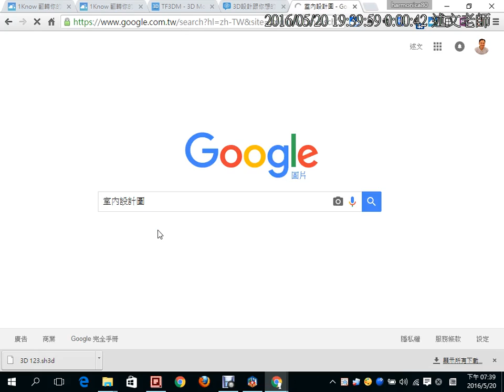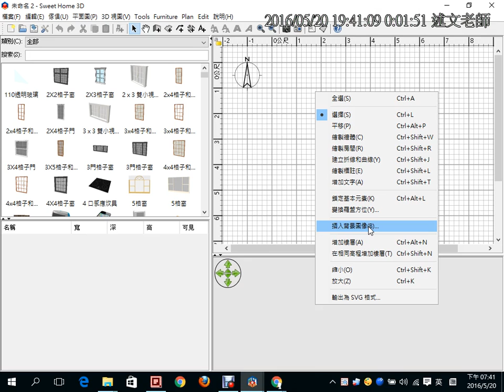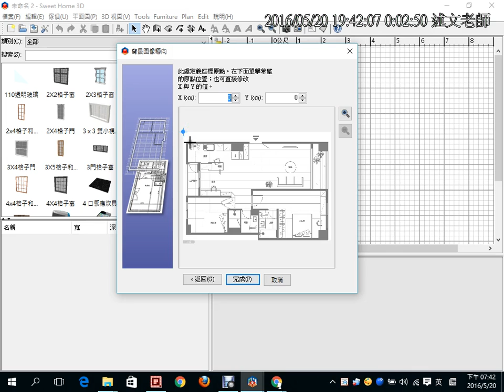07：利用室內設計圖做為背景圖建立 3D 室內設計